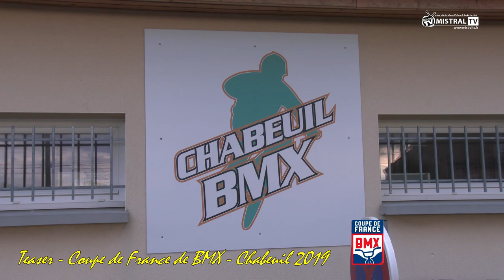Teaser coupe de france BMX - Chabeuil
Retrouvez le teaser de la coupe de France de BMX qui se tiendra à Chabeuil les 15 & 16 juin 2019. Mistral Tv, partenaire de l'événement, diffusera deux manches en direct sur ce we en lien avec le Chabeuil Bmx